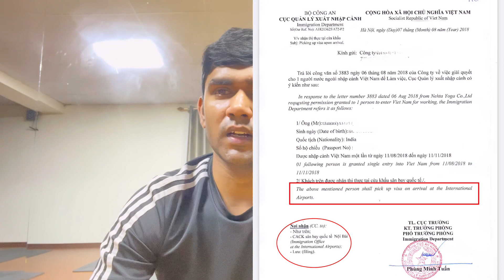Vietnam work visa approval letter | Indian in Vietnam